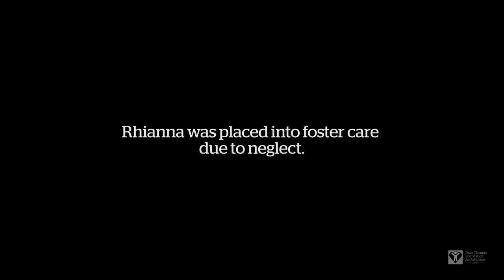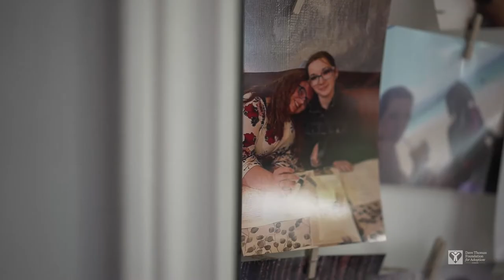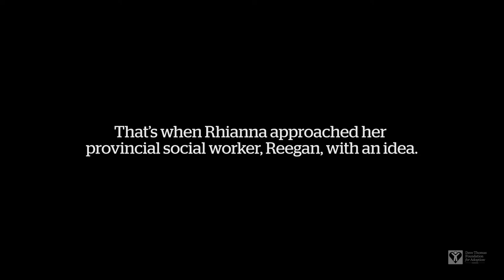Rhianna's Story (Canada) | Dave Thomas Foundation for Adoption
Placed in foster care at just 2 months old due to neglect, Rhianna spent the next 15 years of her life waiting for a family to adopt her. Thankfully, her journey changed when she was adopted by Reegan through the Dave Thomas Foundation for Adoption-Canada’s Wendy’s Wonderful Kids program, in partnership with the Catholic Children’s Aid Society of Toronto.